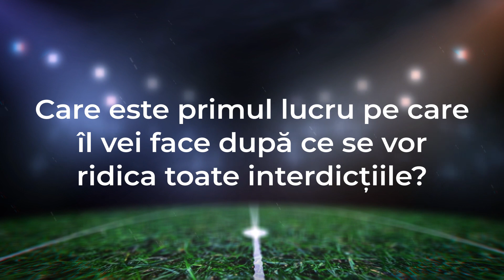Lóránt Kovács - Sepsi OSK Sf Gheorghe